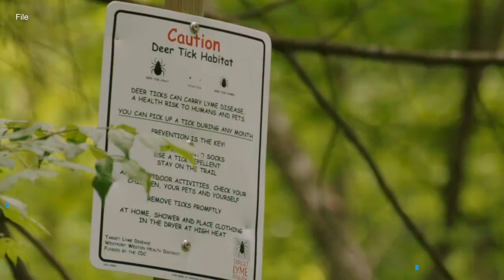Rare tick virus is on the rise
The Powassan virus, spread by deer ticks, currently has no vaccines to prevent nor medicines to treat the disease.